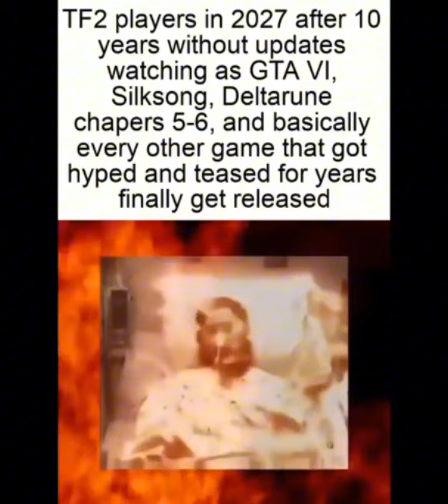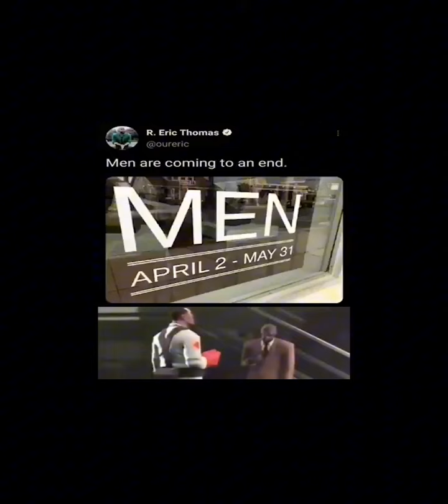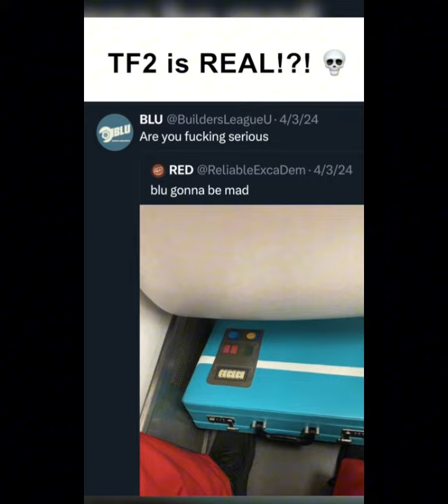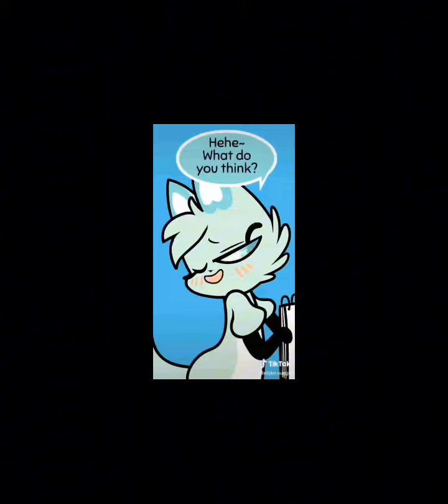TF2 memes v27!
say gex time